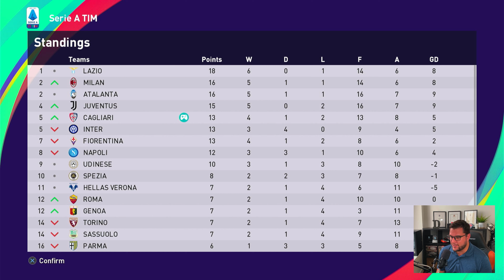PES 2021 MASTER LEAGUE #40 - Full Manual | HOW FAR CAN THIS TEAM GO ?!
We continue the journeyman master league ! Zlatko Zahovic is a true journeyman and is at his 3rd club - Cagliari - and I'm wondering, how far can this team go ?!  One little hitch, we are playing on Full Manual!

➜ Option File: PES Universe (PS5)

eFootball PES 2021 (eFootball Pro Evolution Soccer 2020) is a football simulation video game developed by PES Productions and published by Konami for Microsoft Windows, PlayStation 4, Xbox One, Android and IOS.[1] The game is the 19th installment in the eFootball Pro Evolution Soccer series and was launched worldwide on 10 September 2019, and was launched in Japan on 12 September 2019. The new game features a name change with the addition of 'eFootball' within the title, symbolizing a push in the online gaming space with a focus on eFootball Pro tournaments. Lionel Messi returns as the cover star of the standard edition, since his last appearance on the cover of Pro Evolution Soccer 2011, alongside Pro Evolution Soccer ambassadors Serge Gnabry, Miralem Pjanić and Scott McTominay, each representing one of the game's partner clubs.[2] Ronaldinho was featured on the cover of the legend edition.[2]